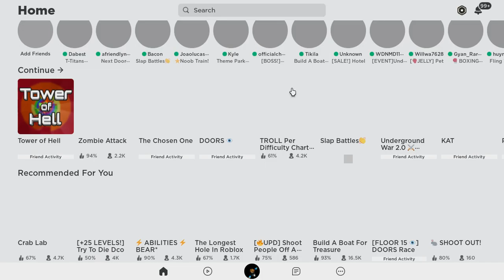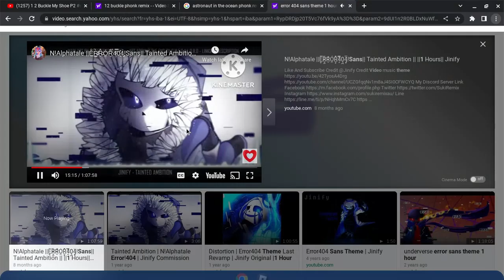Playing random games on roblox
Make sure to like and sub for more videos like this